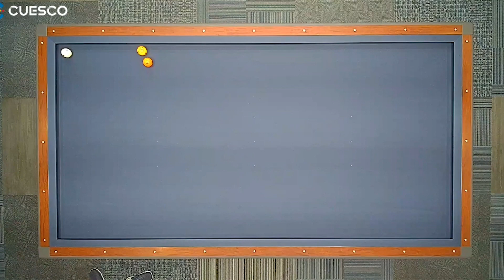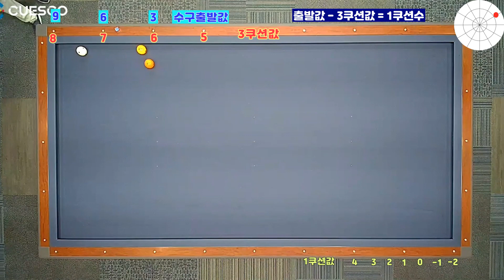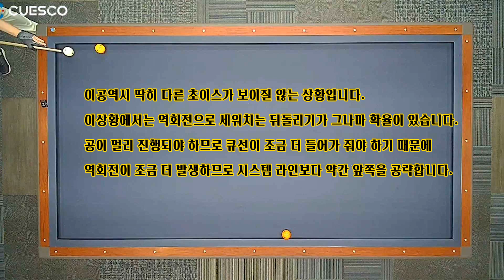[정당법#50]역회전 뒤돌리기~! 시스템과 스트록으로 기준만들기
역회전 뒤돌리기 감으로 치셨다면 이번기회에 정립하세요...^^